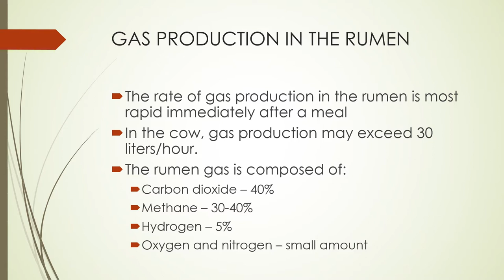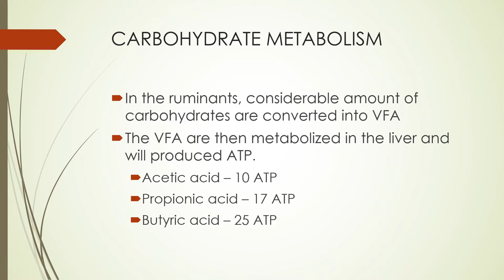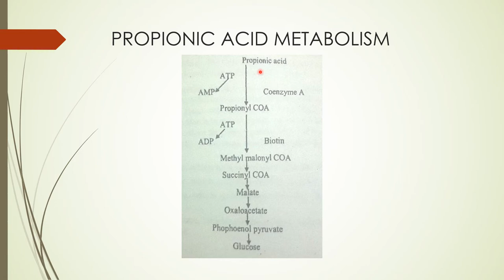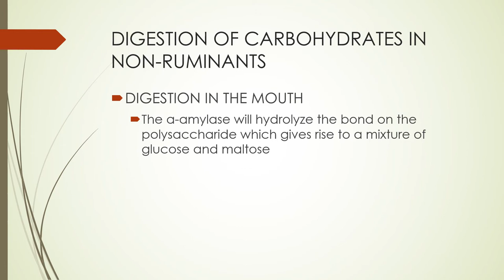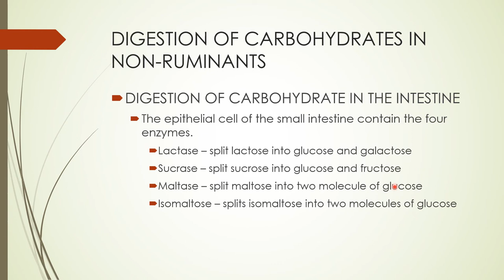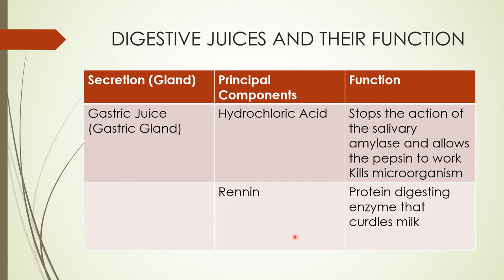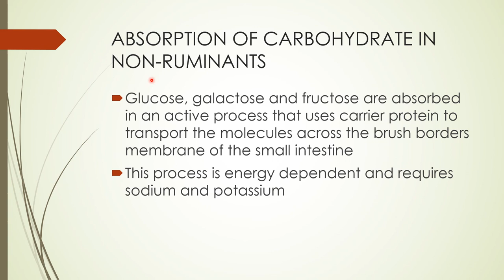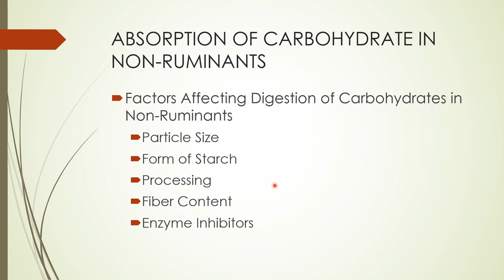Gas Production in the Rumen | Animal Nutrition | Triel Felix